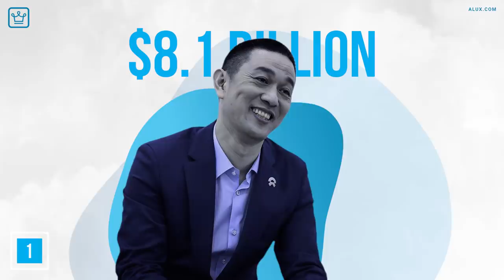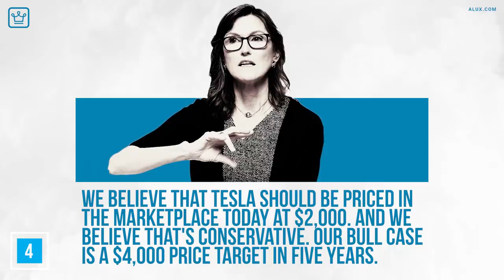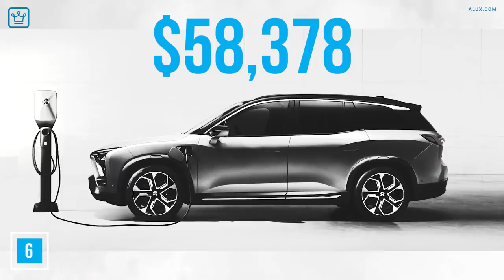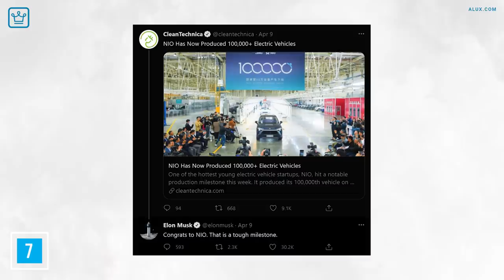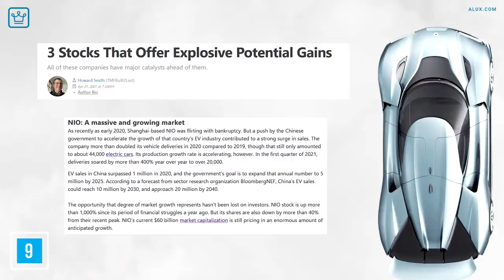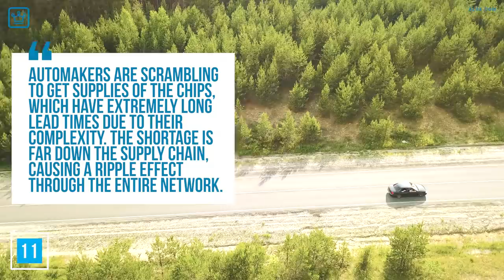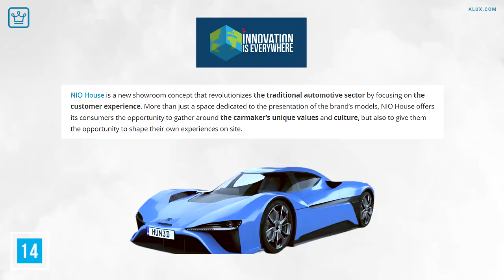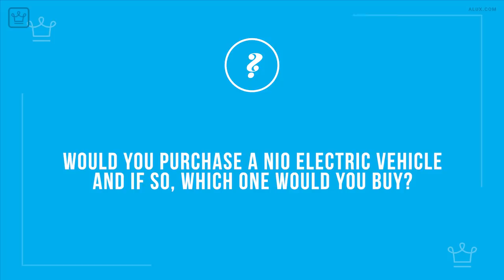15 Things You Didn't Know About NIO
How long will Tesla remain the king of electric cars?

In this Alux.com video we will be answering the following questions:
Which is better Tesla or NIO?
Is NIO a competitor of Tesla?
Are NIO cars good quality?
Who is Tesla's biggest competitor?
Will NIO stock go up like Tesla?
Is NIO stock worth buying?
Is NIO overvalued?
Was NIO day successful?
Is NIO backed by Chinese government?
What will Tesla stock be worth in 5 years?
Will Tesla stock go up in 2021?
Is NIO making money?
How many cars will NIO sell in 2021?
Is Nio only in China?
Can I buy a NIO in the US?
How many Teslas have been sold 2020?
How many cars has NIO sold?
Is NIO a good long-term stock?
Does NIO have a future?
Will NIO sell cars in the US?
What does a Nio car cost?
Can you buy a Nio car in the UK?
Is NIO a good buy?
Who is behind NIO?
Does Elon Musk own NIO?
When was Nio founded?
How much of NIO does Tencent own?

00:00 - Intro
00:26 - The who, what, when, where and why?
01:17 - Specs and speeds of the EP9.
02:27 - How fast does the EP9 charge and what’s the range?
02:57 - NIO is on Cathie Woods radar
03:58 - Battery swapping is quick, easy and cheap.
04:49 - Models of NIO and pricing.
05:32 - Nio produced their 100,00th car and what Elon Musk says about it.
06:12 - Global chips shortage could hamper efforts for increased production.
07:00 - NIO stocks have soared.
07:41 - Value of NIO.
08:32 - Production ceased in several car manufacturing sites.
09:20 - Sales to begin in Europe.
10:04 - Tesla’s China made model Y drops its retail price.
10:48 - Buying a NIO car gives you more than just a car.
11:40 - What does the future hold for NIO?
12:24 - Question